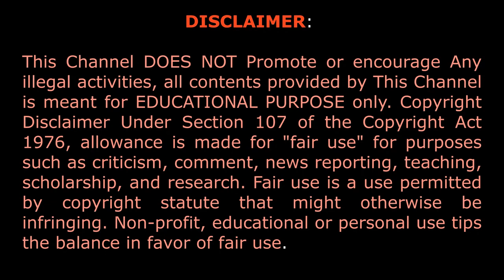হযরত শাহজালাল (রহ) ও এদেশে কুরবানীর সূচনা | History of Hazrat Shahjalal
হযরত শাহজালাল (রহঃ) এর ইতিহাস  | History of Hazrat Shahjalal

এই ভিডিওতে আমরা বলবো হযরত শাহজালাল (রহঃ) কেন এসেছিলেন এদেশে। হযরত শাহজালাল (রহঃ) ইয়েমেন থেকে এদেশের সিলেটে পাড়ি দিয়েছিলেন। ১৩০০ খ্রিস্টাব্দের সমসাময়িক হযরত শাহজালাল (রহঃ) এদেশে আসেন। সিলেটে গেলে দর্শনার্থীরা এখনো হযরত শাহজালাল (রহঃ) এর মাজার জিয়ারত করেন। অত্যাচারী রাজা গৌর গোবিন্দ এবং হযরত শাহজালাল (রহঃ) এর বিস্তারিত ঘটনা এবং ইতিহাস এই ভিডিওতে বর্ণনা করা হয়েছে। হযরত শাহজালাল সিলেটে এবং বাংলাদেশে ইসলামের ব্যাপক বিস্তার ঘটান এবং সিলেটকে ইসলামের শান্তির ছায়াতলে নিয়ে আসেন।

In this video we will tell why Hazrat Shahjalal (RA) came to this country. Hazrat Shahjalal (RA) came to Sylhet from Yemen. In 1300 AD contemporary Hazrat Shahjalal RA came to this country. Visitors still visit the Tomb of Hazrat Shahjalal (RA) when they go to Sylhet. The detailed events and history of tyrant king Gaur Govind and Hazrat Shahjalal RA are described in this video. Hazrat Shahjalal spread Islam widely in Sylhet and Bangladesh and brought Sylhet under the shadow of Islamic peace.

দার্শনিক | Darshonik | Darsonik

For more mysterious, top10, unsolved, Mysterious, Islamic history, real biography, documentary, Islamic video.